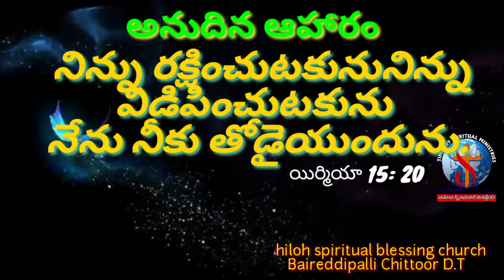అనుదిన ఆహారం | Daily bread | Jan 27th | Rev K.Timothy@Ravi |Bireddipalli,Chittoor D.T